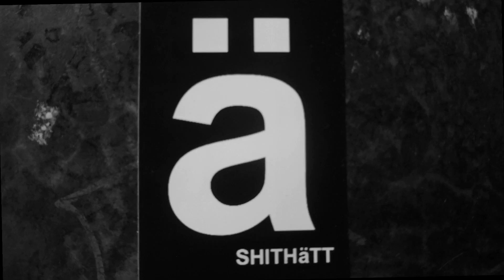Shithätt – Jammy Vous @ Brigant Arnhem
Brigant Arnhem, Thursday June 13th 2019